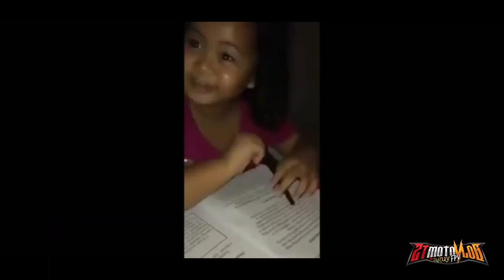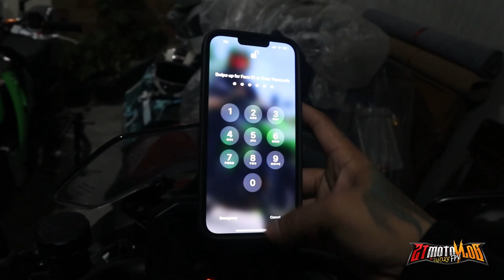2T motovlog | Installing cellphone holder on kawasaki zh2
Installing cellphone holder on kawasaki zh2 ( Evotech )

| Business | Drone Builds | Gopro Repairs |